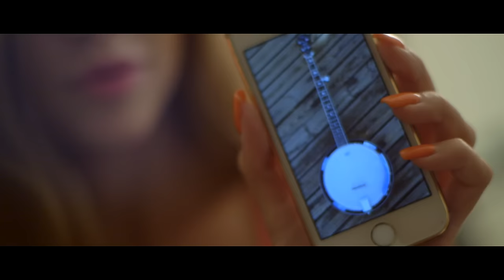3LOGY - The Banjo (Cruise Control)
Directed, filmed, edited and graded by Rolfie.
Produced in cooperation with Nightscope Records

Music video by 3LOGY performing The Banjo.